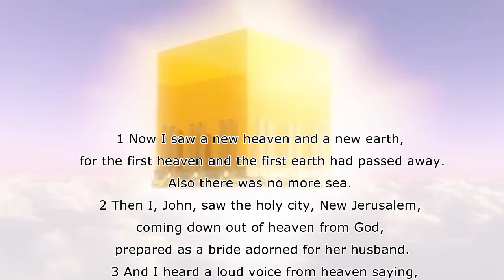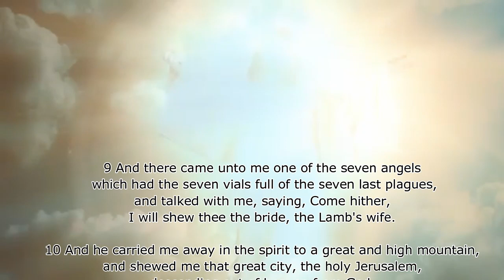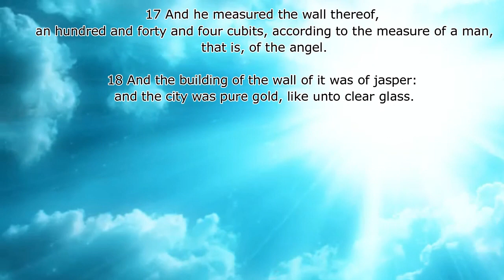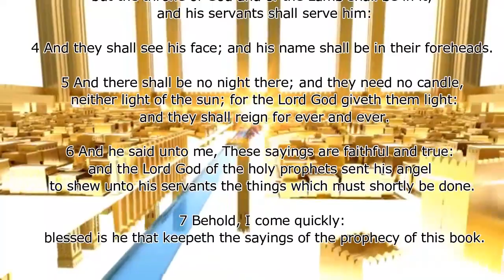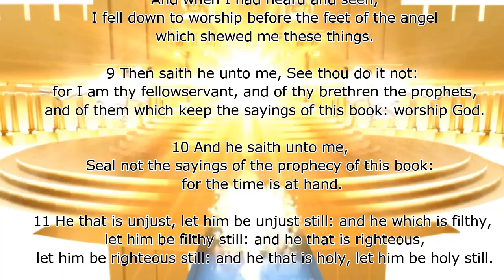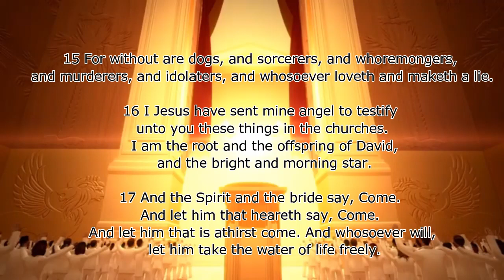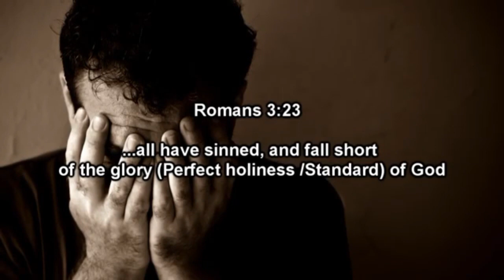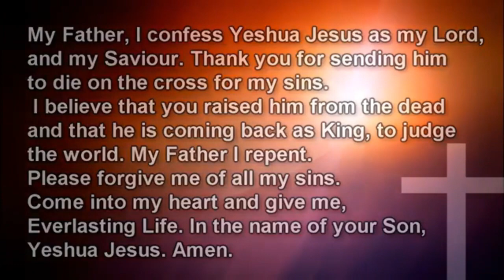That Holy City - James Earl Jones with S.M. Lockridge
I do not know about you but this world continues to sicken my heart with the erosion of holiness and divisiveness in our lives, schools, news/social media and unfortunately the church . We truly have abandoned God and we are living more and more in a sick society that in the great words of the late S.M. Lockridge who once stated: "We minimize responsibility and emphasize privilege". When I get discouraged I am reminded and encouraged in the last two chapters of God's Holy Word of what awaits in eternity for those who are in Christ Jesus! Here are two of my favorite people as James Earl Jones narrates Revelation 21 and 22 followed by a never before heard benediction from Dr. Lockridge. I hope this encourages the believer and pierces the heart of the unbeliever in hopes that they too can find Salvation and eternal life through Christ Jesus the Son of God. Even so, come quickly Lord.
 Lasean Trey (Mixxkid17)